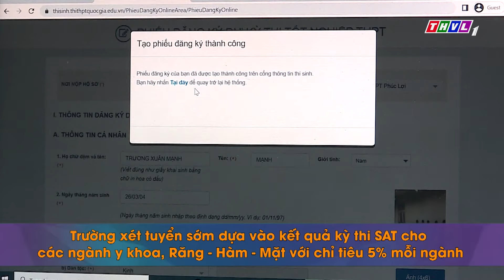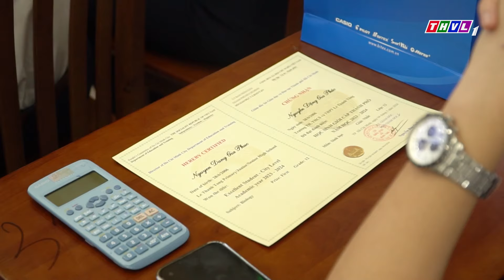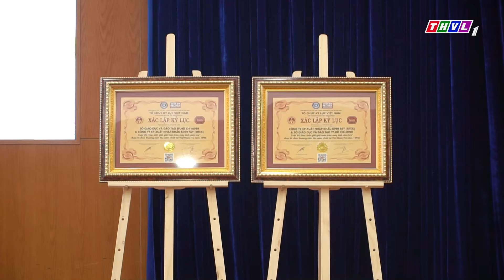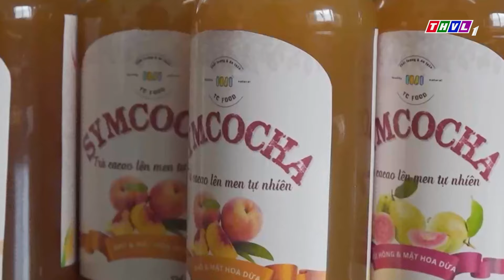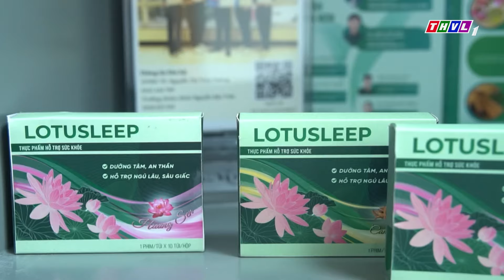Vững Bước Tương Lai 2024 - Kỳ 08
Vững Bước Tương Lai – Chương trình chuyên biệt về HƯỚNG NGHIỆP, TUYỂN SINH. Chương trình sẽ mang đến những thông tin thiết thực và hữu ích xung quanh câu chuyện chọn nghề , chọn ngành, chọn trường và cả cơ hội nhận học bổng, việc làm khi ra trường bằng những thông tin chính xác, tin cậy, những câu chuyện thực tế, những tư vấn cụ thể. Chương trình sẽ là người bạn đồng hành không thể thiếu cho các trường, các em học sinh và quý phụ huynh trong mùa tuyển sinh này. Vững Bước Tương Lai phát sóng vào lúc 16h20 Chủ nhật hàng tuần trên kênh THVL1 bắt đầu từ ngày 24/03/2024.